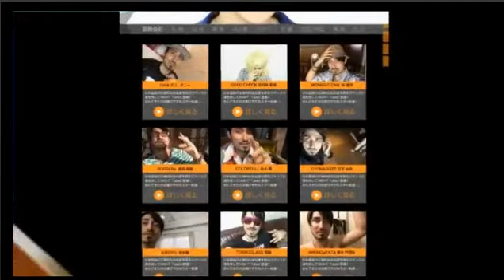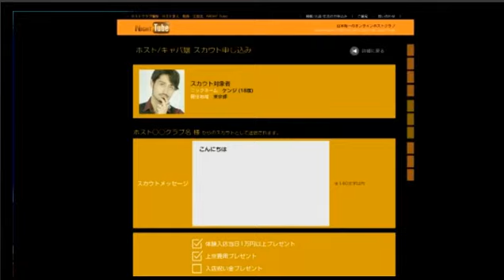ホストが怒る！そして怒る！！怒っているのにこんなにも笑える理由は…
Leo＆Latteの【こレオ観たラテっぱん】 (15/7/25)
《内容》
・自己紹介＆最近怒っていること！
・夏ノ恋のシャツのボタンが足りない理由は？
・リスナーアンケート『源氏名はヒロorライジングひろしどちらがいい？』
・好きな女優さん＆女性のタイプは？
・嫌いな上司について語ろう！
・クラブラテ思い出の甲子園！
・女の子のキュンとくる仕草は？

《出演》
みずき、夏ノ恋、ヒロ

nico@NIGHT新土曜レギュラー番組
【こレオ観たラテっぱん】

またしても業界大手groupdandyより
レギュラー参戦するのはLeo＆Latte

Leo代表取締役の黒咲仁、一ノ瀬晴、七海玲王
Latte代表取締役の天宮優、橘Ryo、みずき
このメンバーを筆頭に超絶イケメン個性派軍団がニコナイトでかつて見せた事もないレベルにやりたいほうだい！？

club Leo...

address：東京都新宿区歌舞伎町1-11-5　長谷川ビル１F